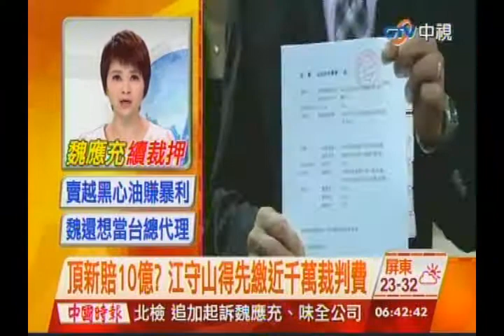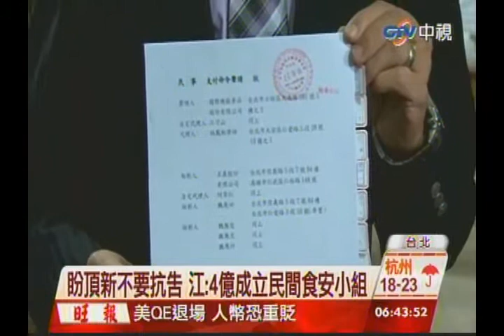中視新聞》頂新賠10億？ 江守山得先繳近千萬裁判費